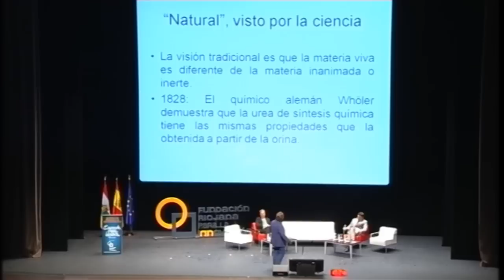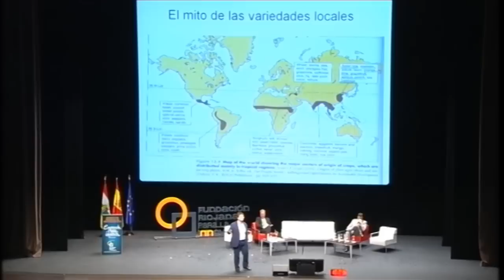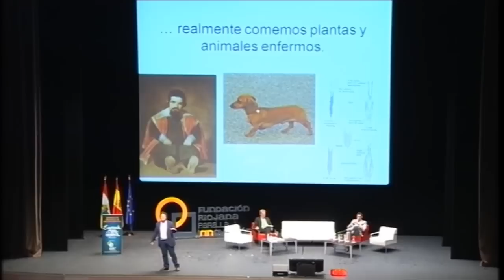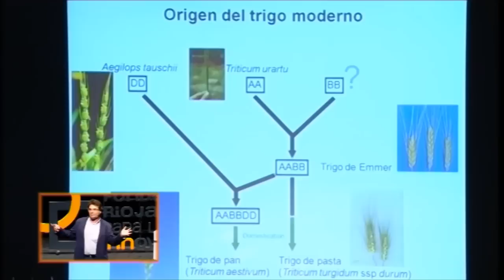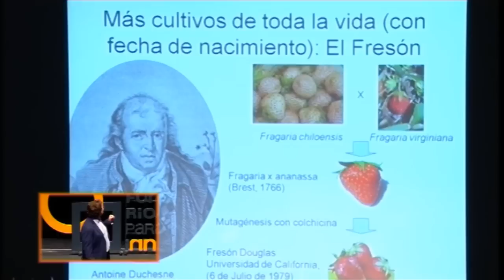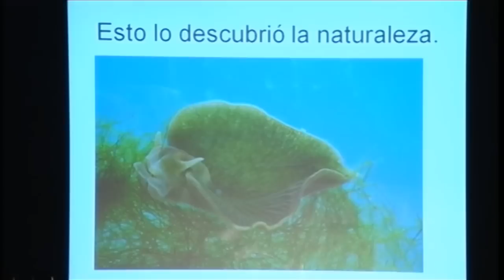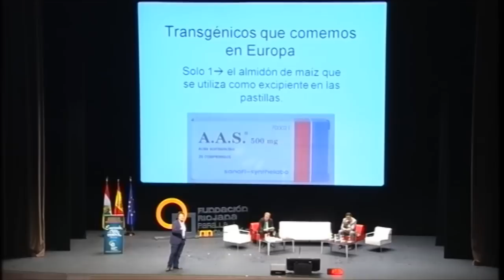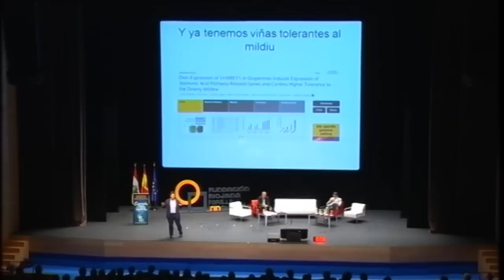ESCexpress LaRioja'13 | Dr. José Miguel Mulet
Participación del Dr. José Miguel Mulet durante el 'ESCexpress LaRioja'13: Emprende, crea e innova' (organizado por la 'Fundación Riojana para la Innovación') en Logroño el pasado 6 de junio de 2013. 6 líderes de opinión (Dr. Manuel Campo Vidal, José Ramón García, Dr. Angel García Crespo, David Martín, Dr. José Miguel Mulet, Patricia Ramírez, Fernando Trías de Bes), 21 minutos cada uno. Mentes que inspiran a los asistentes a atreverse a imaginar, a arriesgarse a ser creativo.